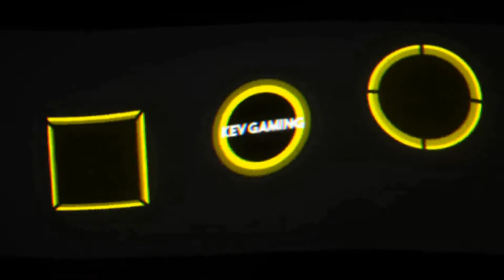Let's Play Need for Speed Hot Pursuit Remastered #14 Racer Sidewinder & Escape Lane